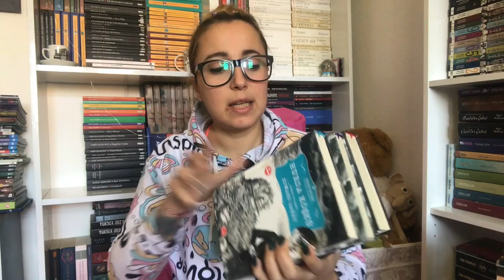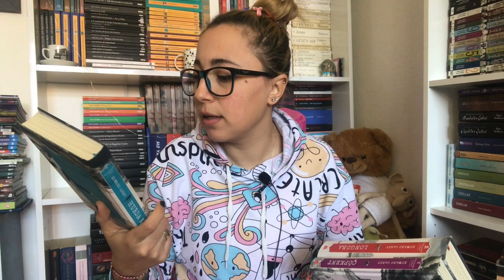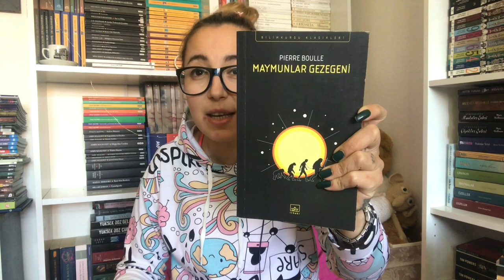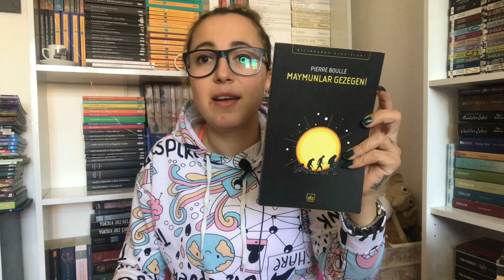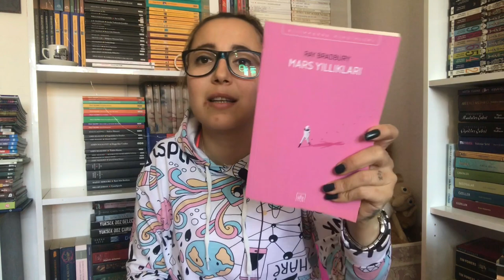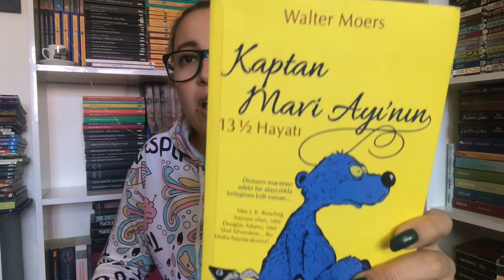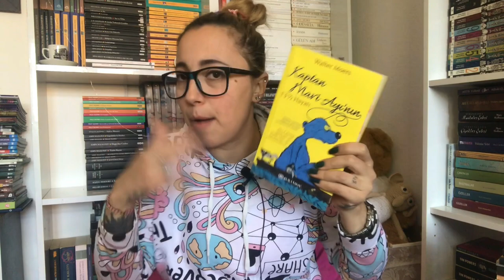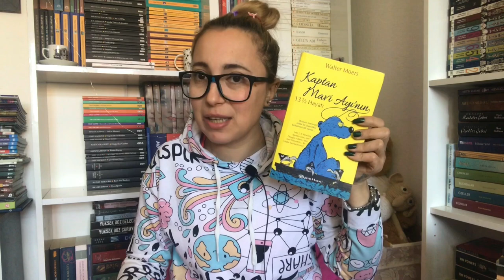DIŞARI ÇIKMA YASAĞINDA OKUYABİLECEĞİNİZ KİTAPLAR | KİTAP ÖNERİ VİDEOSU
Zebramo hesabım (@ece ceren şeklinde de arama yapabilirsiniz)